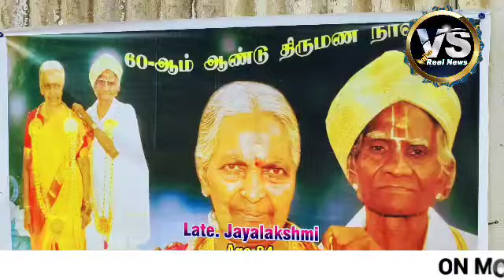KGF CMC COUNCILLORS MR JAIPAL AND MR VALLAL V MUNISWAMY MEANING FULL SPEECH IN PHOTO OPENING PROGRAM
KGF CMC COUNCILLORS MR JAIPAL AND MR VALLAL V MUNISWAMY MEANING FULL SPEECH IN COUNCILLOR MR ANBU SHANTHI MOTHER PHOTO OPENING PROGRAM IN MARIKUPPAM AREA. தங்கவயல் நகரசபை உறுப்பினர் சாந்தி அன்பு தாயாரின் படதிறப்பு நிகழ்ச்சியில் நகரசபை உறுப்பினர்கள் திரு. ஜெயபால் திரு வள்ளல் வி முனுசாமி தங்கராஜ் மகேந்திரன் தயாசங்கர்உட்பட முக்கிய பிரமுகர்கள் கலந்து கொண்டு குடும்ப உறுப்பினருக்கு ஆறுதல் தெரிவித்தனர்.